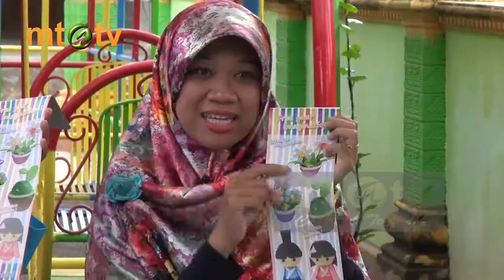Taman Indria MTATV - Menghias Tempat Tisu dengan Cangkang Telur